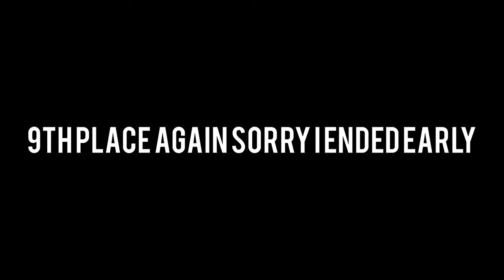Not This Again!!!!! UHHHH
itz geniushere were today we are playing build battle on minecraft hope you like
genius out